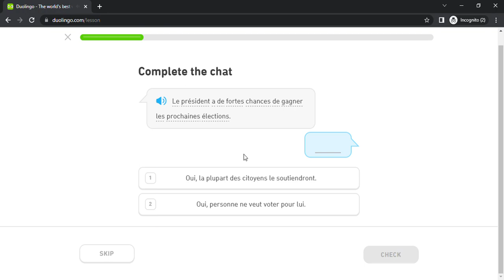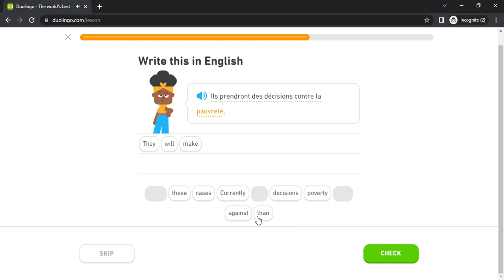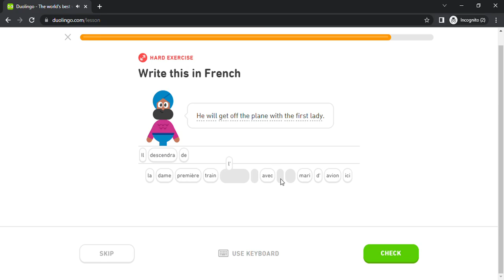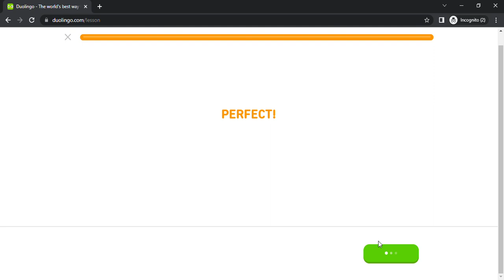Duolingo #3255 French - English (Part 25 - French Food and Politics)